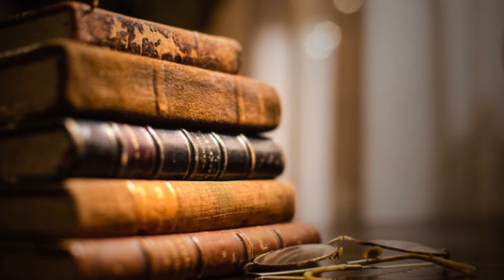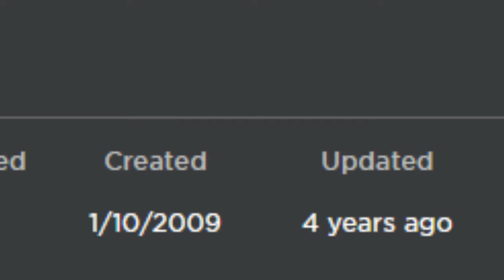Contamination is Impossible to Remaster (Apparently) | Roblox Classic Zombie Game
Contamination, the 2009 Roblox zombie story game by coderqwerty, has a ton of remasters but none of them seem to capture the magic of the original.